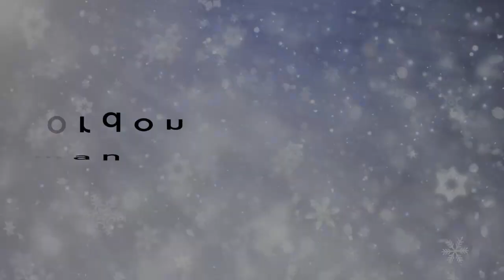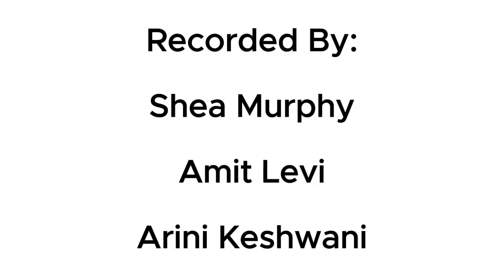HP Author Visit 1/9/24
Author Gordon Korman met with students in grades 2-8.  Check out the highlights!